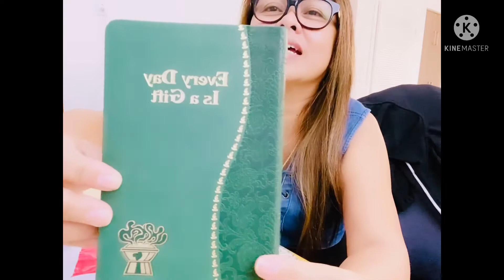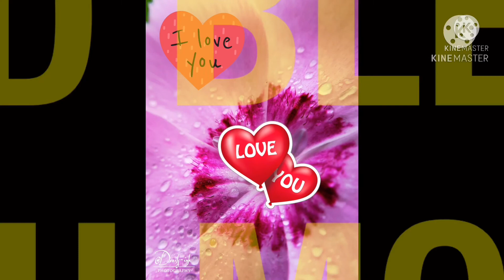SIMPLE 2022 BIRTHDAY CELEBRATION AND AMAZING GIFTS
At Pinoy Restaurant